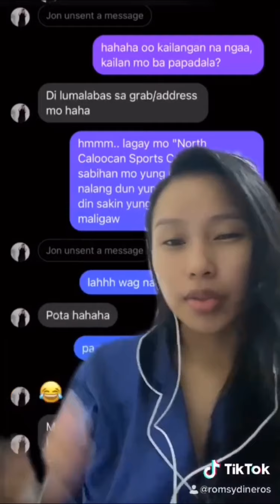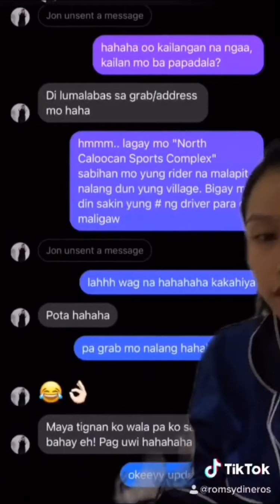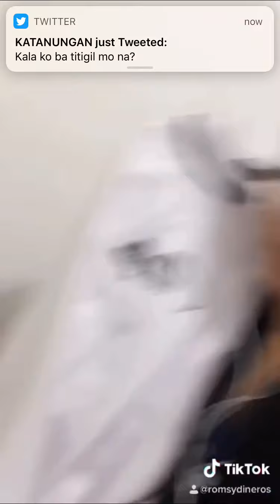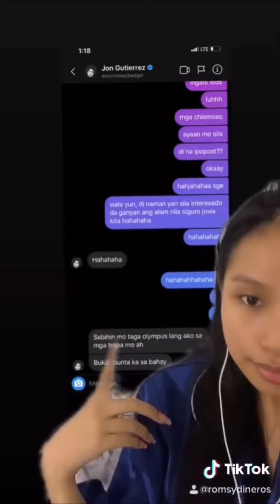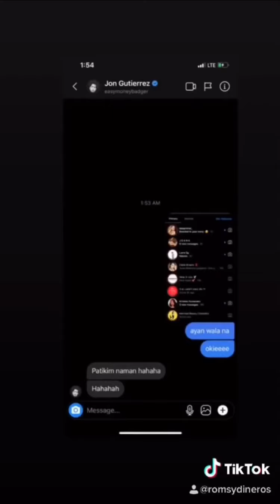Exposing King Badger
Ano say nyo?